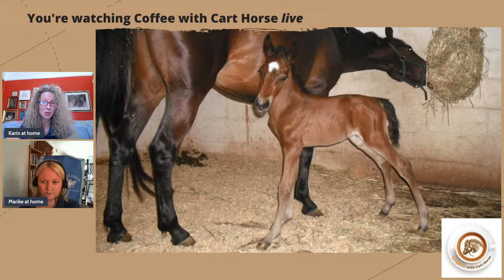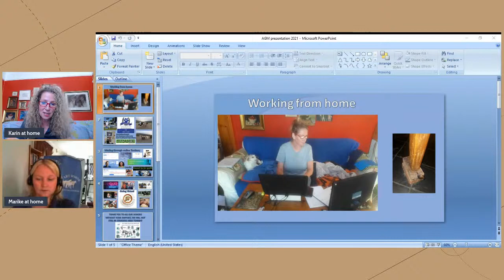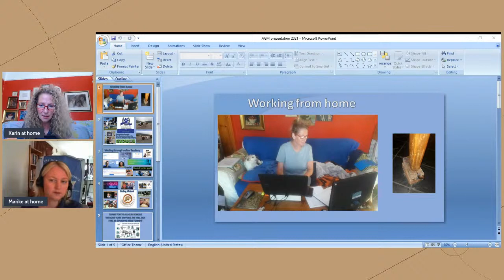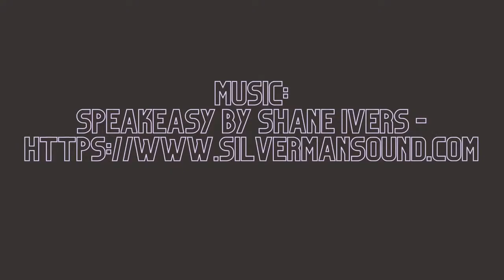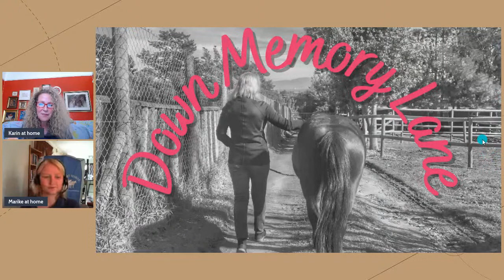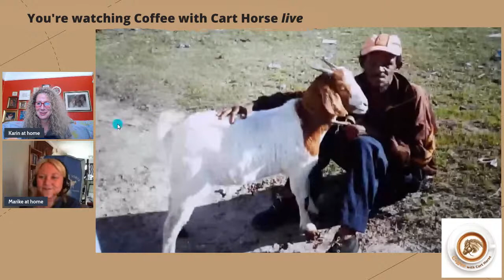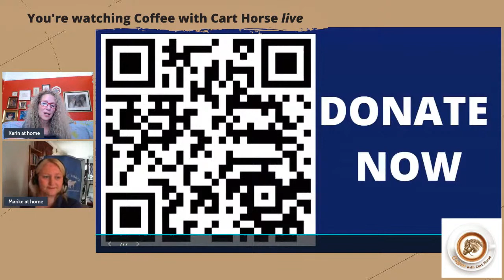Coffee with Cart Horse Episode 27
We meet cart horse owner Nathan Daniels, his horse Simba and their best friend, Sasha!